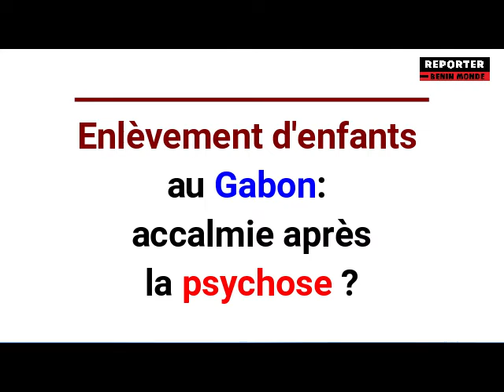REPORTER BÉNIN MONDE / TRUE TALK_ RETOUR SUR LES CAS D'ENLÈVEMENT D'ENFANTS AU GABON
TrueTalk faire un retour sur la situation d'enlèvement des enfants au Gabon. Notre correspondant YannGavin nous dit ce qu'il en est...